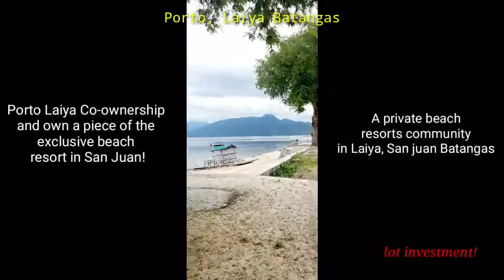MOZZAFIATO, BATANGAS.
Mozzafiato, Belete Batangas